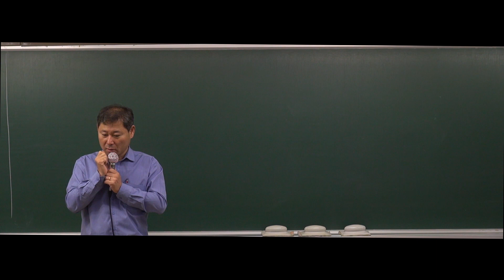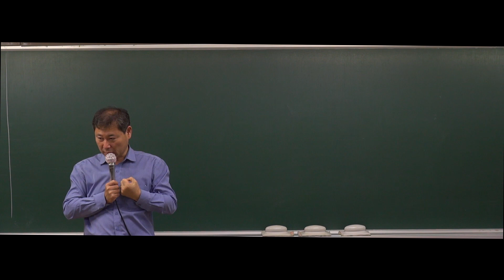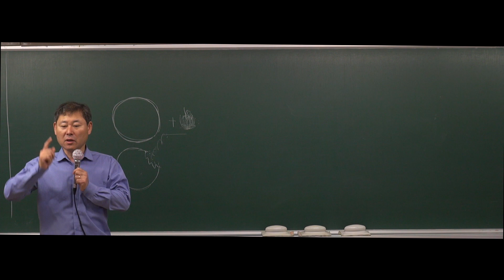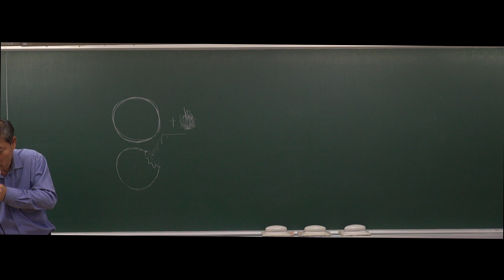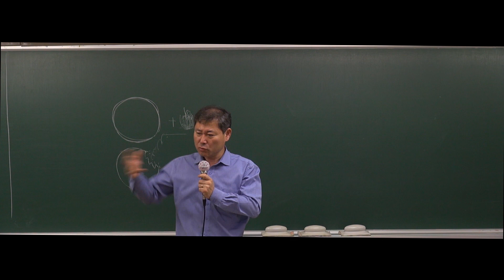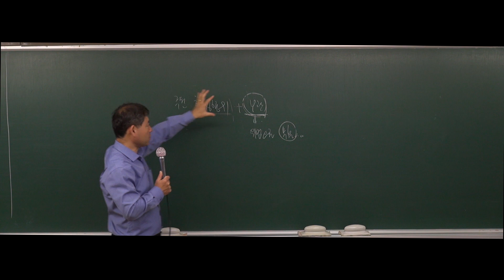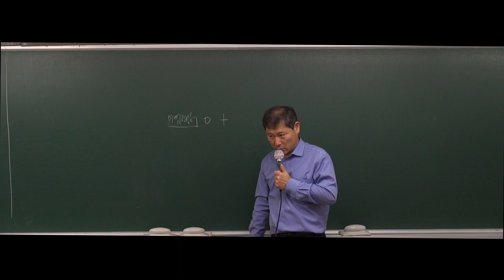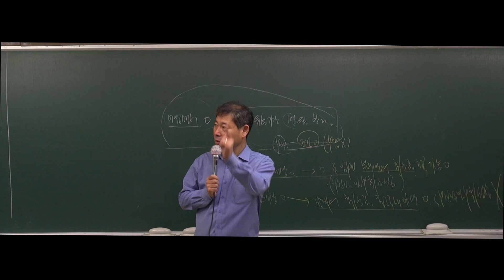[강공방] 2020대비 7,9급 공무원 행정법 기본강의 - 35강 행정행위의 부관(2)(283p~299p)